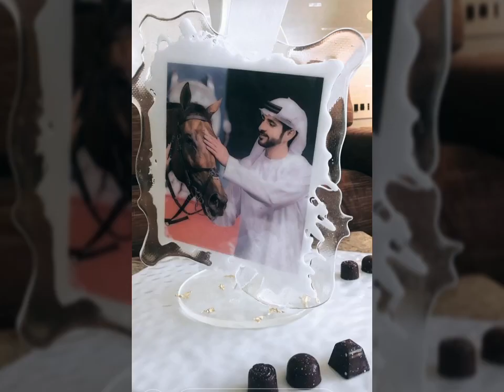Fazza - Never Be the Same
Thank video and pictures from instagram. Music from Jessica Mauboy